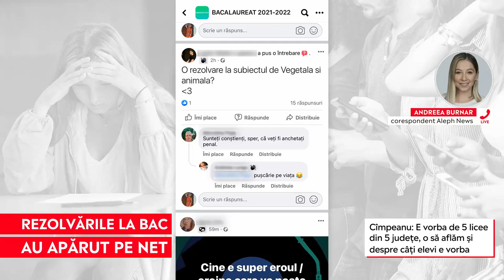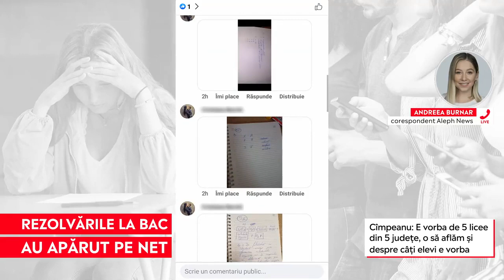Fraudă la BAC. Rezolvările au apărut pe net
Nici bine nu a început examenul, că pe rețelele sociale au circulat subiectele cu tot cu rezolvări.